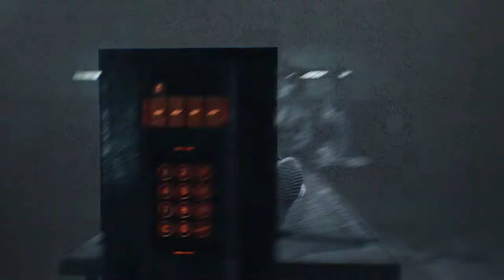"İHANET" The Evil Within 2 (BÖLÜM:10) (TÜRKÇE ALTYAZILI)